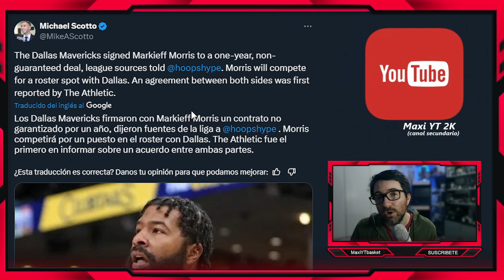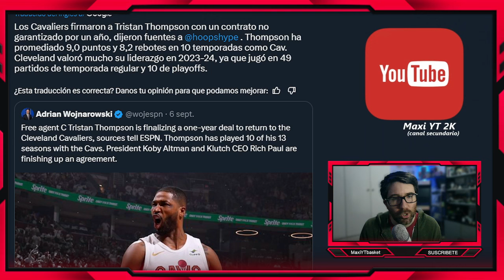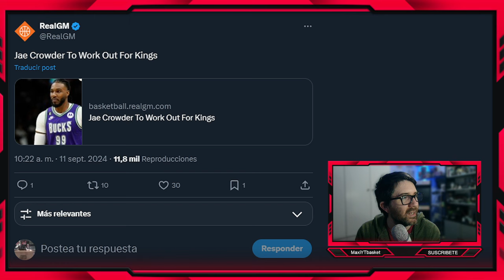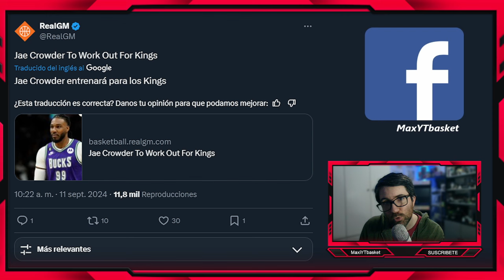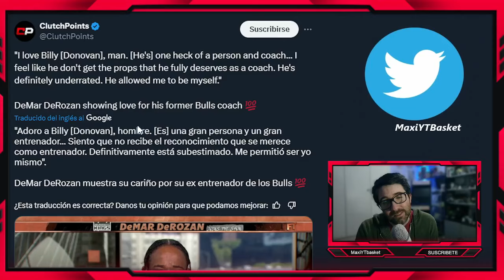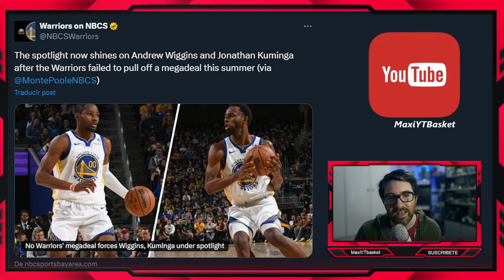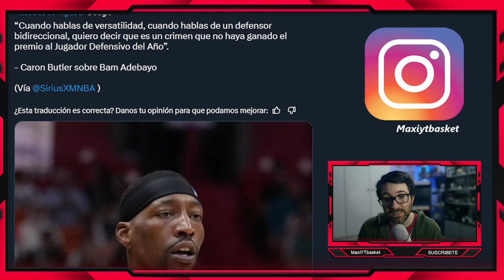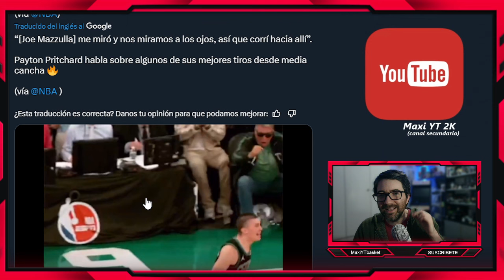Kuminga y Wiggins EN LA MIRA 🚨🎯 Fichajes y NOVEDADES ✅ Derozan 😳 Haliburton y Suns 🤣 ULTIMA HORA NBA